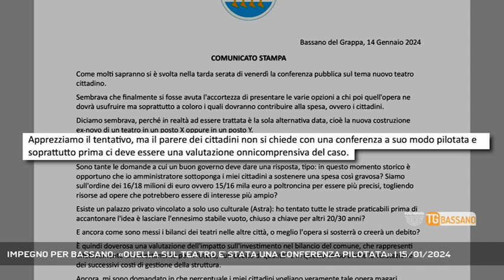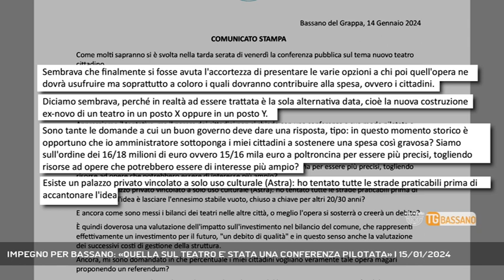IMPEGNO PER BASSANO: «QUELLA SUL TEATRO E' STATA UNA CONFERENZA PILOTATA» | 15/01/2024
TG Bassano del Grappa 15/01/2024 - BASSANO DEL GRAPPA - Impegno per Bassano commenta duramente la scelta dell'Amministrazione riguardo alle modalità di partecipazione per raccogliere il parere della città sul nuovo teatro: è stata una conferenza pilotata || Che il tema del nuovo teatro a Bassano fosse sentito dalla cittadinanza si sapeva. Ma a soli tre giorni dalla prima andata in scena in Sala Chilesotti dall’Amministrazione comunale si chiede già di chiudere il sipario, o di stendere un velo pietoso… vedete voi, per evitare ulteriori repliche. Eh già perché se l’intenzione era avere un confronto con la città, il copione ha fatto acqua da tutte le parti… A dirlo è Impegno per Bassano in un duro comunicato stampa... (Servizio di Alex Iuliano) - Segui Rete Veneta anche sul digitale terrestre! Visita il sito